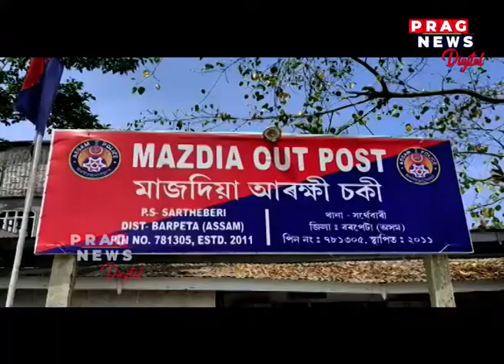Assam: 17-year-old girl attacked with acid in Barpeta, accused held